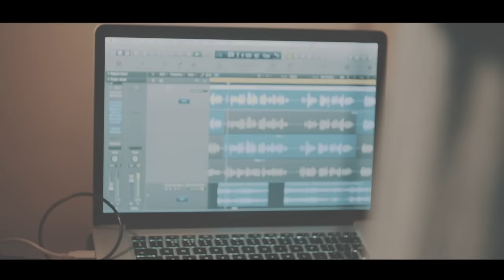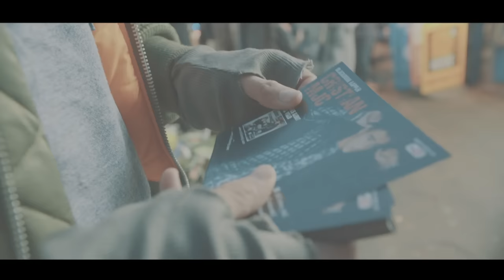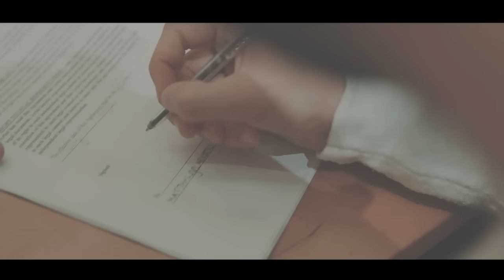Cristian MJC - True Colours ft. Lydia Lucy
Music video for True Colours ft Lydia Lucy performed by Cristian MJC.

Directed by Mark Potter, Cristian MJC & Jasmine Lennard
Produced by Darren Martyn
Written by Cristian MJC & Darren Martyn